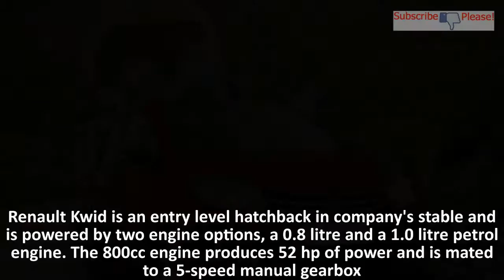Top fuel efficient petrol small cars/ hatchbacks in India 2017 - New Car Review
Top fuel efficient petrol small cars/ hatchbacks in India 2017:
Fuel efficiency is one of the most important buying parameters for Indian car shoppers and often this can be a make or break factor for the deal. With advancement in technology over the last few years, petrol cars, especially the hatchbacks can today return exceptional fuel economy. In this feature, we have compiled a list of most fuel-efficient petrol hatchbacks in the country.

* Maruti Suzuki Alto 800 : Maruti Suzuki Alto 800 is an entry level car in the company's stable and is the most popular hatchback in the country. It is powered by a 796cc three-cylinder petrol motor that develops 47 hp of power and 69 Nm of torque mated to a 5-speed transmission. The petrol engine gives a fuel mileage of 24.7 kmpl. The Alto 800 also comes fitted with a company fitted CNG kit, which gives more mileage than the petrol engine. The CNG fitted Alto 800 gives a fuel economy of 33.44 km/kg.
* Maruti Alto K10: Another offering from the Maruti Suzuki's stable is Alto K10 and it is powered by a 998cc K10B petrol engine that produces 66 hp and 90 Nm of power and torque. The engine is paired to a 5-speed manual and also gets an an AGS (Auto Gear Shift) gearbox. The Alto K10 also gets a CNG kit with petrol engine, which gives a uel economy of 32.26 km/kg, while the petrol unit gives a mileage of 24.7 kmpl.
* Tata Tiago: Tata Motors launched the Tiago in 2016, with two engine options, a 1.2 Revotron petrol and a 1.05 Revotorq diesel. Since then the hatchback from Tata has witnessed good demand and has become the company's best seller. The petrol engine develops 83bhp of power and 114Nm of torque and is mated to a 5-speed manual gearbox. The 1.2 litre petrol engine returns a fuel economy of 23.84kmpl, which is the highest in its segment and is one of the reasons for the car's popularity.
* Maruti Suzuki Celerio: Maruti Suzuki Celerio with a petrol engine is another hatchback that provides impressive fuel economy.It is powered by a 998cc K10B engine that churns out 67 hp of power and 90 Nm of torque. The engine is mated to a 5-speed manual and automatic transmission and gives a fuel economy of 23.1kmpl.
* Renault Kwid: Renault Kwid is an entry level hatchback in company's stable and is powered by two engine options, a 0.8 litre and a 1.0 litre petrol engine. The 800cc engine produces 52 hp of power and is mated to a 5-speed manual gearbox.The 1.0 litre engine churns out 66 hp and is paired to a 5-speed manual transmission and an AMT gearbox. The 1 litre engine returns a fuel economy of 23.01 kmpl, while the smaller engine gives mileage of 25.7 kmpl.
* Datsun Redi Go: Datsun Redi Go is also an option that you can consider while scouting for a fuel efficient car. The Datsun Redi Go is powered by a 799 cc petrol engine that generates 53 hp of power and 72 Nm of torque, paired to only a 5-speed manual gearbox. The car returns an impressive mileage of 25.17 kmpl. The company will also launch the Redi Go with 1 litre engine option by next month and it will also feature two transmission options, a 5 speed manual and an AMT gearbox
Thank you for visiting New Car Review Channel